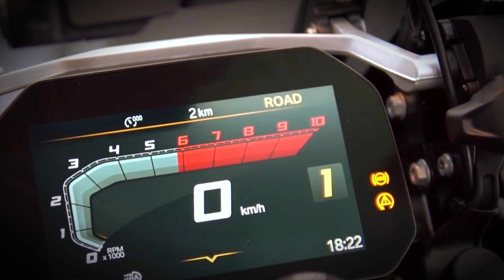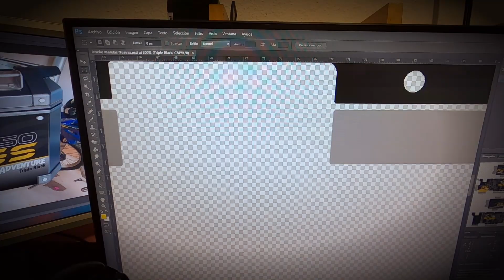Cambio de moto 💥 Vendo mi R1250gs Adventure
Vendo mi BMW R1250GS Adventure de finales de 2019. Pero no nos quedaremos sin MOTO DE AVENTURA para nuestros próximos viajes.

Me apasionan los viajes, me apasionan las motos, y cuando mezclo ambas pasiones, me gusta compartirlo contigo...